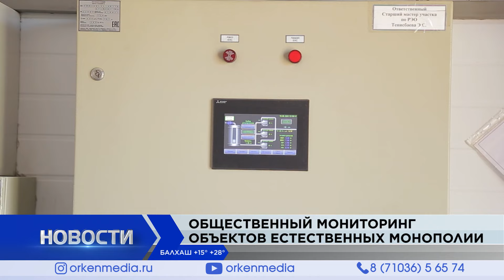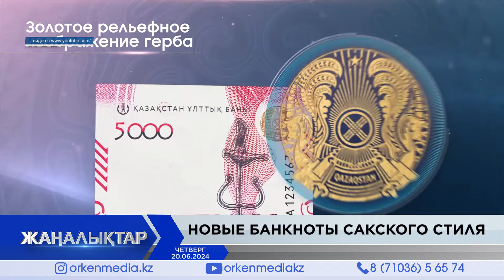Новости Балхаша 20.06.2024